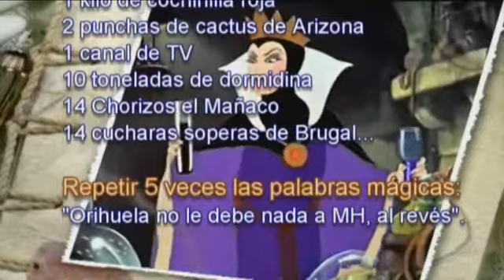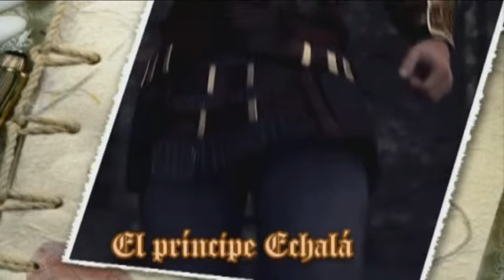EL PRINCIPE ECHALA